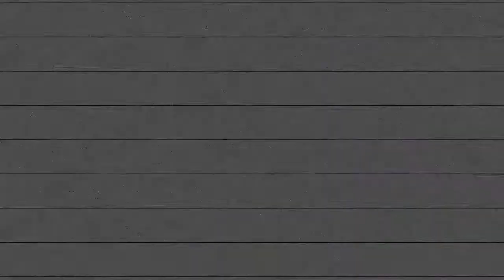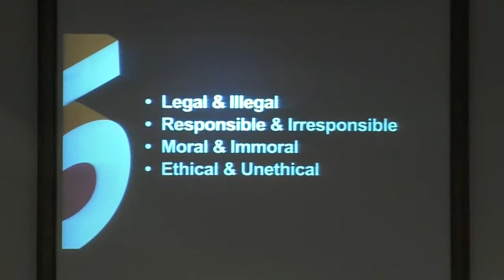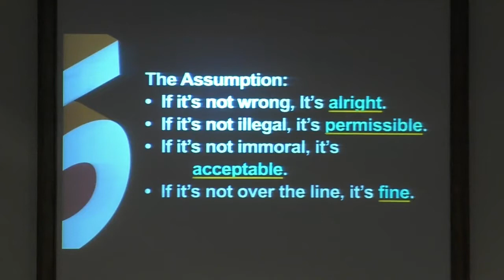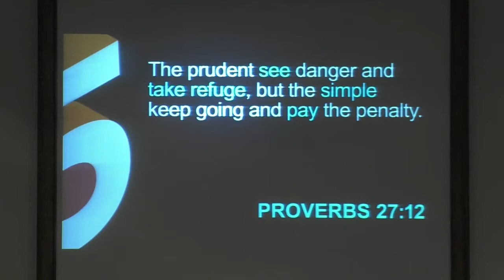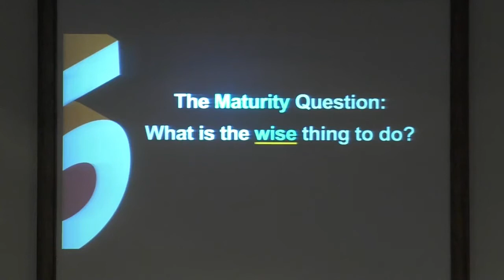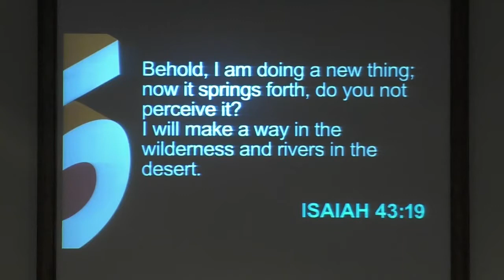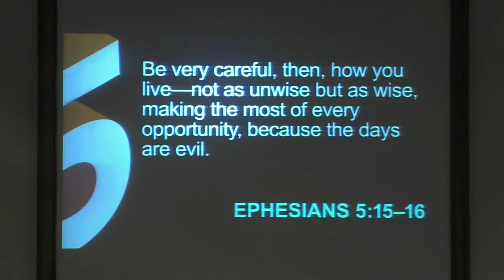5Years Sermon Week 5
We've learned in this series that when wanting to make better, life-long decisions, with fewer regrets, we need to ask ourselves some better questions.  From the Legacy question, the Integrity question, the Conscience question, to today's question... This question will never steer you wrong!